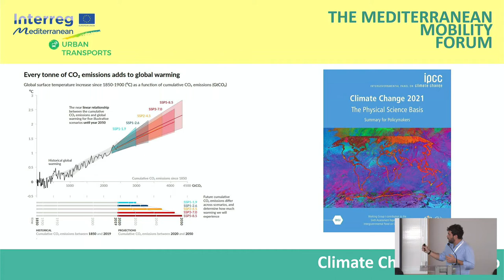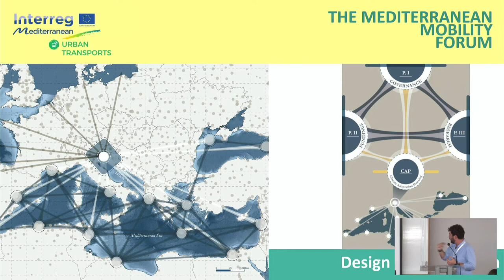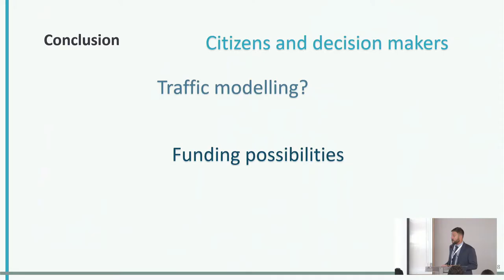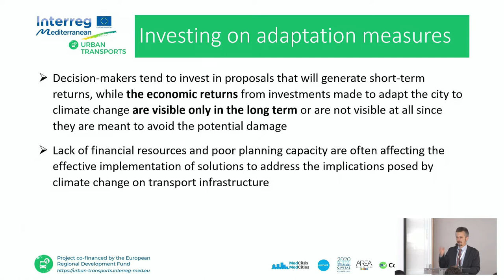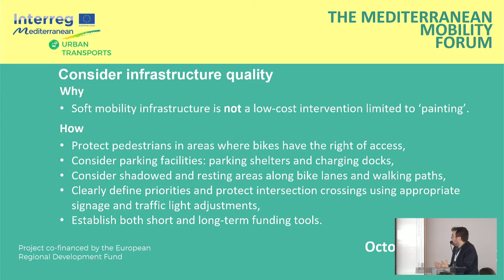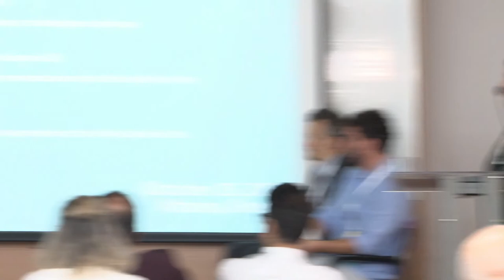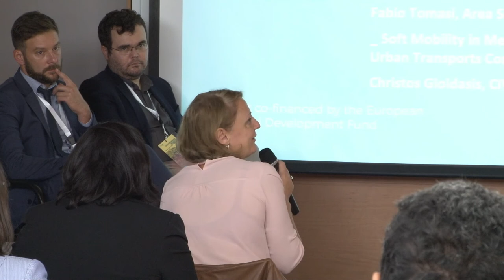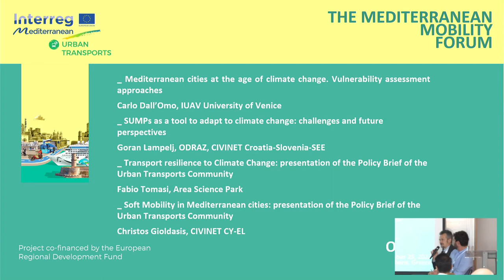Welcome session & Session #1: Decarbonisation of mobility & Resilience against climate change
Welcome session
Urban Mobility: Policies towards sustainability, decarbonisation
and innovation
/ Kosmas Anagnostopoulos, CIVINET CY EL, Director
/ Josep Canals, MedCities, Secretary General
/ Lydwine Lafontaine, Joint Secretariat of the Interreg MED
/ Elena Kountoura, Member of European Parliament
/ Maria Androutsou, Mayor of Agios Dimitrios, CIVINET CY EL,
President
/ Grigoris Konstantellos, Mayor of Vari-Voula-Vouliagmeni,
CIVITAS Vice-President
/ Chris Ioannou, Larnaca City Council Member

Session #1: decarbonisation of mobility & resilience against
climate change (starting from minute 44:16)

How can mobility effectively enhance sustainability and adhere
to priority strategies such as the EU Green Deal?
Session #1 outlined the policy measures taken to advance
towards decarbonisation of mobility & resilient mobility against
climate change and to present relevant case studies.

Introduction to the session and moderation by Alessia Giorgiutti, POLIS

_ Mediterranean cities at the age of climate change.
Vulnerability assessment approaches
Carlo Dall’Omo, IUAV University of Venice
_ SUMPs as a tool to adapt to climate change: challenges and
future perspectives
Goran Lampelj, ODRAZ, CIVINET Croatia-Slovenia-SEE
_ Transport resilience to Climate Change: presentation of the
Policy Brief of the Urban Transports Community
Fabio Tomasi, Area Science Park
_ Soft Mobility in Mediterranean cities: presentation of the
Christos Gioldasis, CIVINET CY-EL
_ Discussion with city representatives and participants